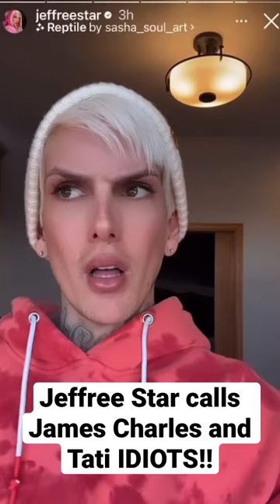JEFFREE STAR CALLS JAMES CHARLES AND TATI IDIOTS!!